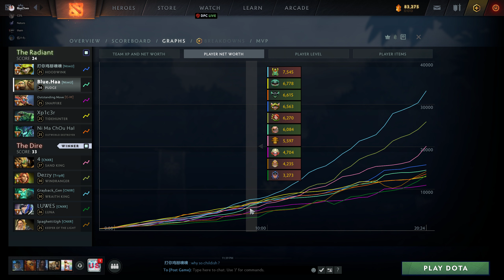Dota 2 Turbo With Friends : Heyyy What happen ?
Dota 2 Full squad 5 man team
Pudge Snapfire Hoodwink Tidehunter OutworldDestroyer
Multi-language channel.